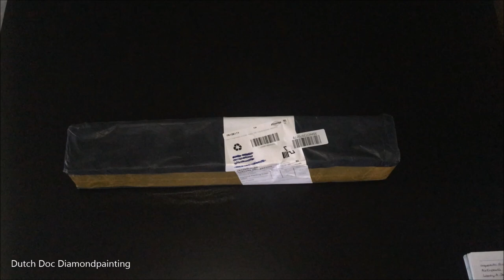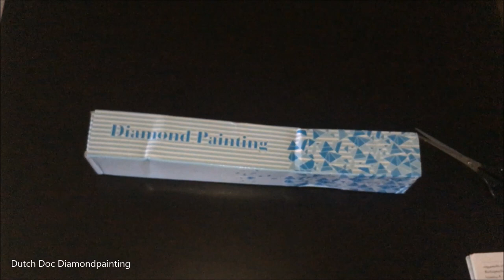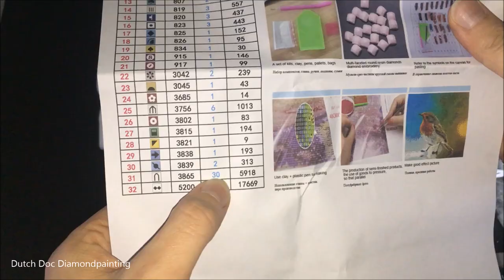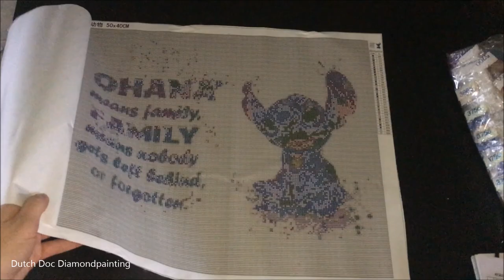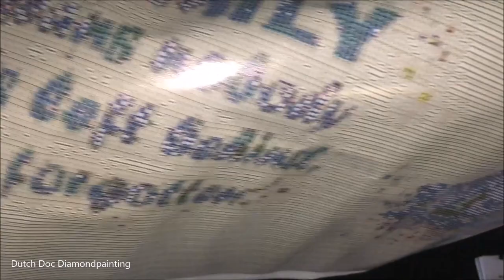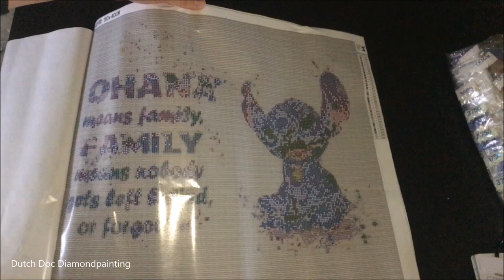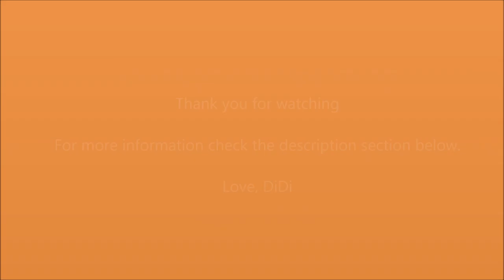Diamond Painting Unboxing -- AliExpress -- Wendy-A Store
Look at all those white drills, it is going to be a good painting to use my multi-placer on.
Love the quote and offcourse Stich.

Lot's of love, DiDi